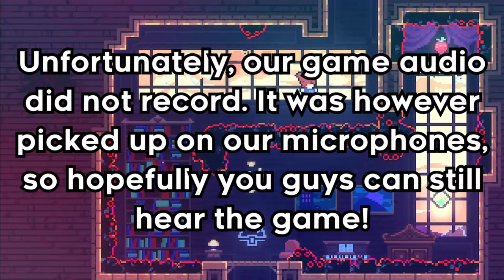Celeste - The Things I Do For Love - Part 30 - Couch Potatoes